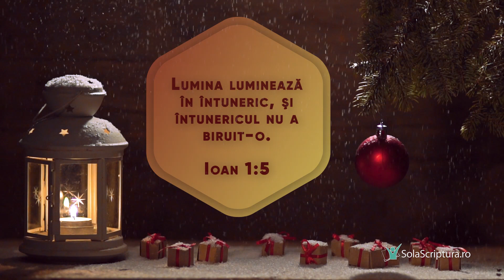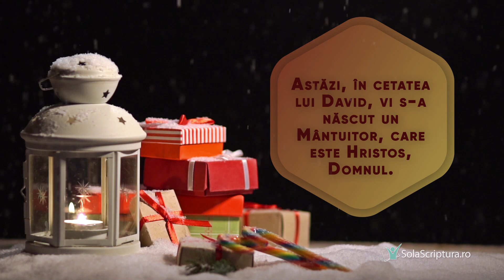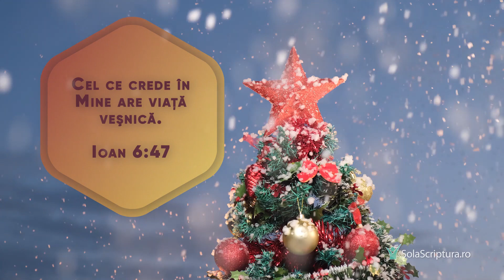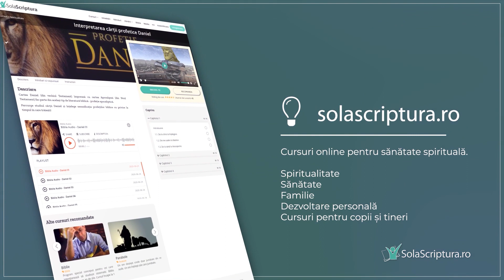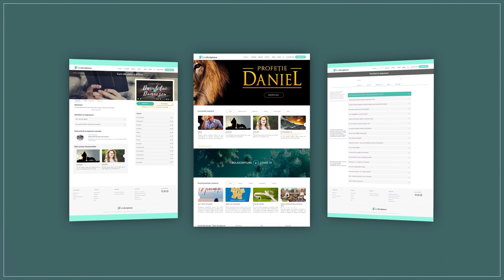Colinde - The Twelve Days of Christmas - Traditional Carol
Predici crestine - Colinde - The Twelve Days of Christmas - Traditional Carols
Instalează Aplicația Studii Biblice: